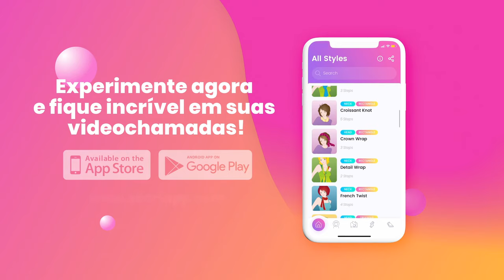ScarfApp | Aprenda como fazer dezenas de amarrações em minutos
Inove o seu visual usando lenços de forma fácil e divertida!
BAIXE AGORA!

Deixe sua marca pessoal por onde passar, mais forte e inesquecível com apenas um acessório e ScarfApp.

Acessório versátil
Ideal para todas estações, ocasiões, estilos, faixas etárias

Economize tempo
Aprenda como fazer dezenas de amarrações em minutos

Inove o seu visual
Dê um toque de estilo nas reuniões de home office

Vantagens de ter um lenço no armário:
- Acessório atemporal e indispensável, que serve para todas as ocasiões e estações;
- Transforma o seu look ou visual para mais criativos, descolados, casuais, charmosos, modernos, com ele você cria o seu estilo e a imagem que deseja passar;
- Até para quem é adepto de um armário minimalista, pode ficar estilosa com o uso de lenços;
- É onipresente em todas as lojas físicas e online, com centenas de cores e estampas;
- Acessível para todos os bolsos;
- É universal e pode ser usado por todas as idades ou faixa etárias, culturas, identidades de gênero;
- Pode ser encontrado em tecidos ecológicos e veganos pela internet ou lojas físicas;

Motivos para comprar o ScarfApp
- Dezenas de amarrações ou nós para usar seu acessório favorito no cabelo, pescoço, ombros, cintura, e muito mais;
- Na palma da sua mão, em qualquer dispositivo IOs ou Android, para você consultar na hora de se arrumar ou em trânsito, viagens;
- Inspirar outras pessoas compartilhando seu visual do dia no Instagram.
- Fortalecer a sua marca pessoal, ganhando mais autonomia, estilo, e consequentemente, mais autoestima e autoconfiança.

E tudo isso, com muito pouco investimento!!!
BAIXE AGORA!